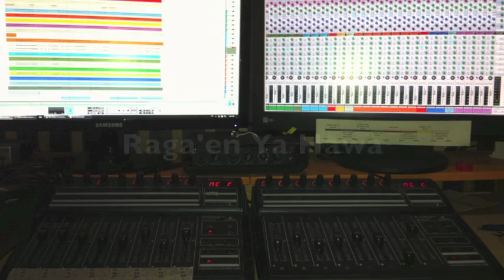Saleem Hanna - Raga'en ya hawa / سليم حنا - راجعين يا هوا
Arranged by: Saleem Hanna
Violin by: Saleem Hanna
Bozouk by: George Hanna
Mixed and Mastered by: Sari Matar
Sari Matar Productions 2012